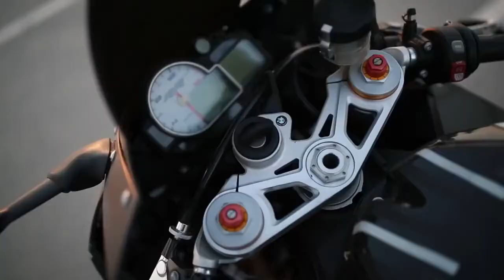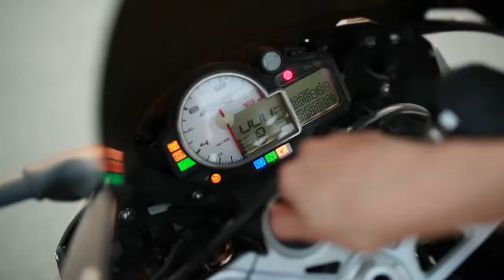MY BIKE CRASH FOR HOT WEATHER | Lana Rose